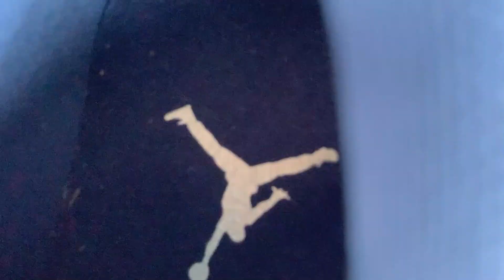Jordan 1 Low Pastel Purple DZ2768-651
- Colorway:Light Soft Pink/Plum Fog

- Release Date:09/01/2022

- Product Description:
The Air Jordan 1 Low Pastel Purple W in women’s sizing is a low-top sneaker of the Air Jordan line by Nike.
This shoe has a colorway that combines light shades of purple, blue, cream, and pink with an all-leather upper. The shoe has an embroidered sail-colored Wings logo and a light pink embroidered Jumpman, for branding, together with Nike leather Swooshes in lavender. The laces and midsole have sail accents and pink stitching that round out the look, paired with a semi-translucent purple rubber outsole.
The Air Jordan 1 Low Pastel Purple W was release on September 1, 2022 and retailed at $110.